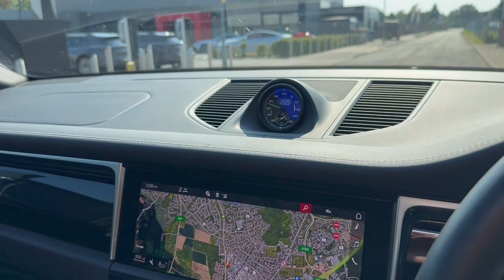RK72AOE Macan S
Based in Colchester, Porsche is part of the Lithia Motors Group a leader in the automotive industry and renowned for exceptional service. All our Porsche Approved Pre-Owned cars must pass a comprehensive 111 point certified check and you will also receive a minimum of 2 years warranty and Porsche Assistance breakdown cover.  We are open Monday to Friday 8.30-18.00 and Saturday 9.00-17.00. To sell a Porsche like this one please contact our team.